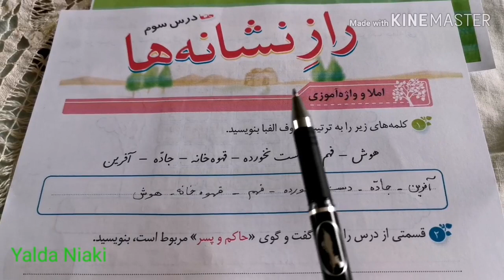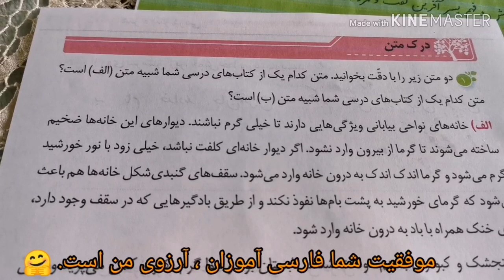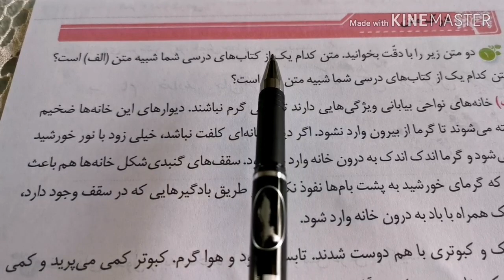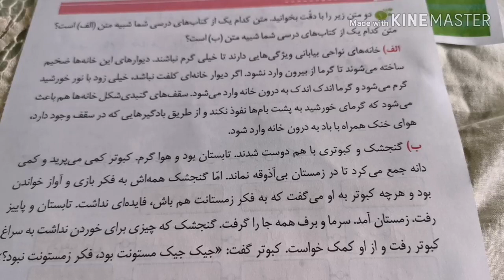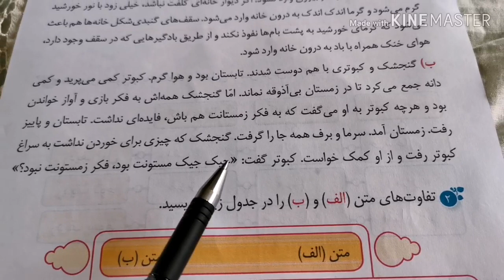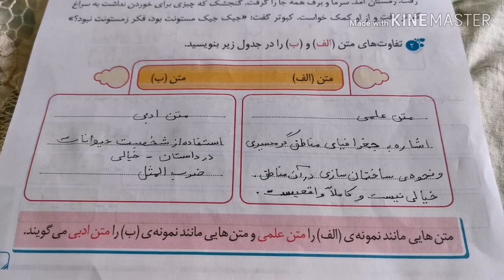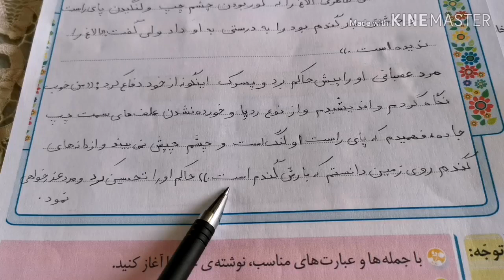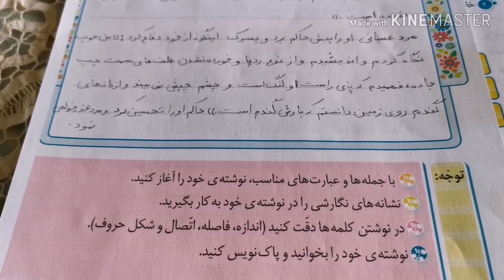فارسی آموزی چهارم ابتدایی نگارش درس سوم نشانه ها 294 Farsi/Persian Yr4 writing lesson3 Clues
Yalda Niaki

من به اکثر نظرات و کامنت های سازنده شما عزیزان پاسخ می دهم؛ اما بعضی اوقات، کامنت های شما توسط یوتیوب حذف می شود و من نمی توانم برایتان جوابی بنویسیم ، احتمالا به خاطر استفاده از برخی فیلتر شکن،ها این اتفاق می افتد؛ اگر هیچ جوابی به مدت طولانی نگرفتید، از طريق با من ارتباط بگیرید.

صفحه اول و دوم نگارش نشانه ها   00:00. 04:03
صفحه سوم و درک مطلب. 04:03   08:46
تفاوت متن الف و ب  08:46  09:34
داستان نشانه ها  09:34   11:14

لینک کتاب بخوانیم چهارم دبستان (ابتدایی)

لینک کتاب نگارش فارسی چهارم دبستان (ابتدایی)

فارسی آموزی سال چهارم دبستان (ابتدایی) پلی لیست کل کتاب بخوانیم و بنویسیم Farsi/Persian year4

کتاب بخوانیم پنجم دبستان (ابتدایی)

کتاب نگارش پنجم دبستان (ابتدایی)

فارسی آموزی پنجم دبستان( ابتدایی) پلی لیست کتاب بخوانیم و بنویسیم, Farsi/Persian learning year5

کتاب بخوانیم فارسی سال سوم دبستان

کتاب نگارش فارسی سال سوم دبستان

, Farsi/Persian year 3 Playlist پلی لیست کتاب بخوانیم و نگارش سال سوم
دبستان